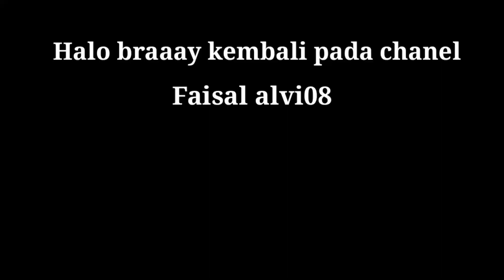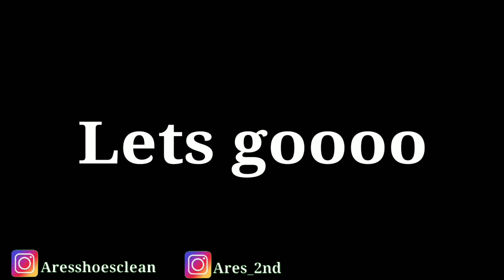THRIFTING NGAWUL JAKET KAOS MURAH CASUAL VANS ADIDAS SUKAJAN